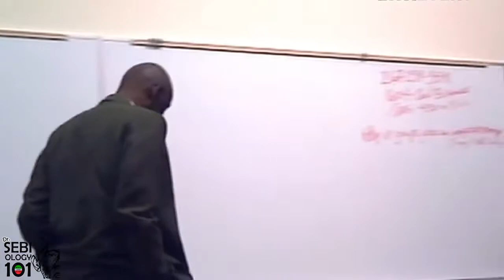SEBIOLOGY 101 - HOW LONG DID AFRICAN LIVE WITHOUT MONEY? - LISTEN CAREFULLY TO Dr. SEBI WARNING